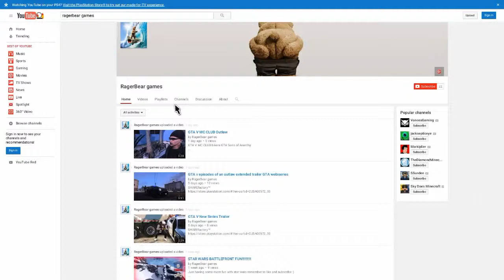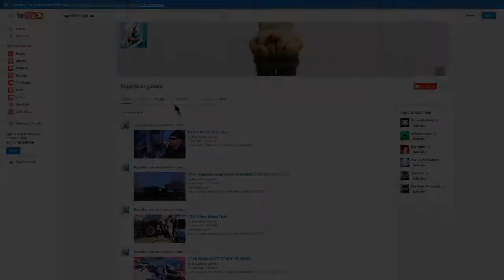GTA V Cinematic Car Show